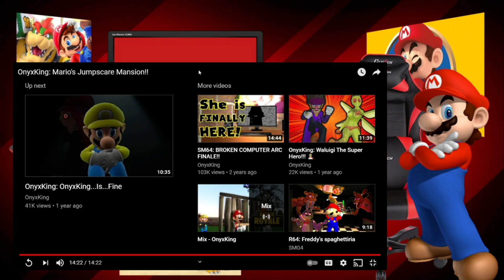This Place Is A Trap | Mario Reacts To OnyxKing: Mario's Jumpscare Mansion!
Well a few things has happened, not only is it daylight savings time, but I got another video of the Revenge of Zelus arc. So me and my brother went to this mansion that's suppose to have spaghetti, but it was a trap because 3 reasons. First we got forced to go through 1,000 rooms, second we figured out that Zelus was behind all of this thanks to Wario, and third she has captured Luigi. I hope he'll be alright, and I also hope that Wario doesn't join her, because he's not like this.

Super Mario (スーパーマリオ Sūpāmario?) is a fictional character in the Mario video game franchise, owned by Nintendo and created by Japanese video game designer Shigeru Miyamoto. Acting as the company's mascot, as well as being the eponymous protagonist of the series, Mario has appeared in over 200 video games since his creation.